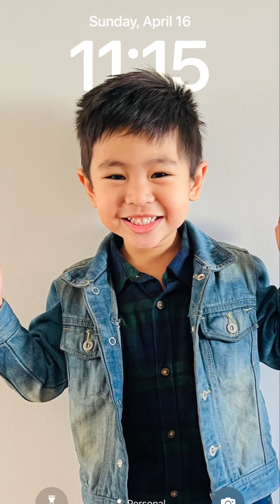Nakakatakot na kagat ng Lamok